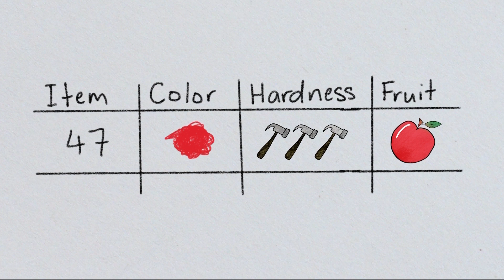Machine Learning Explained in 5 Minutes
Machine learning explained simply. In this video you'll learn what exactly machine learning is and machine learning basics.  No knowledge of machine learning required to watch this video.